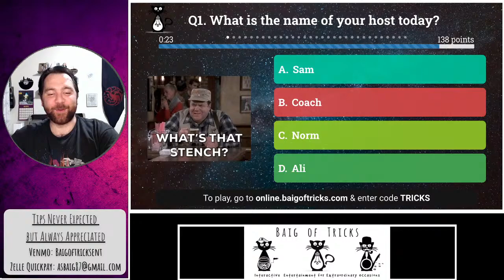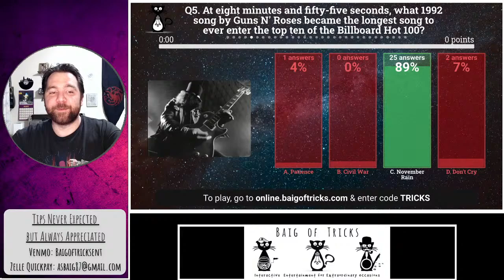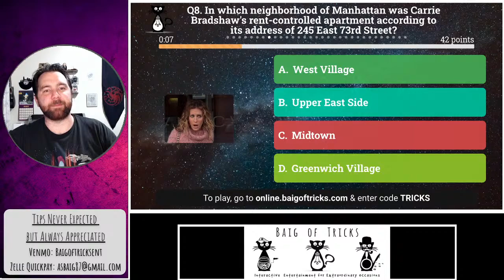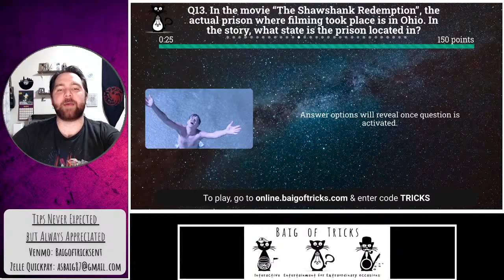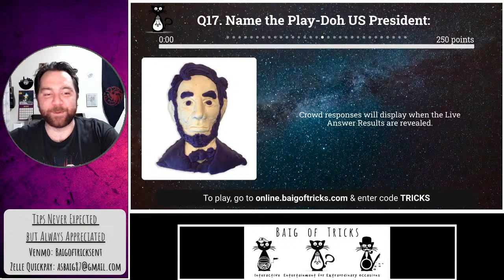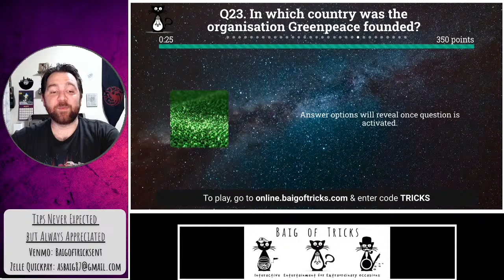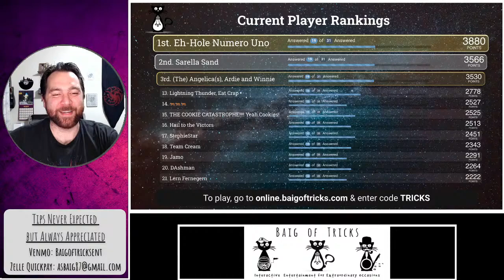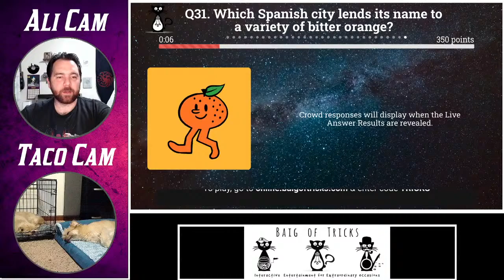Baig of Tricks General Knowledge Trivia 5/3/21